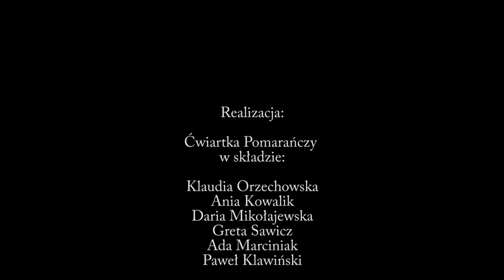Mansarde - Stop Motion Animation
Mansarde Stop Motion Animation Original Soundtrack
Directed by - Cwiartka Pomaranczy
Artistic Supervisor - Galaktyka Art
Music Composed by - Dawid Jaworski

Mansarde to krótki klip animowany zrealizowany przez licealistów z Gorzowa Wlkp. podczas warsztatów w Akademii Animacji Klatka po klatce. Młodzież zafascynowana twórczością Tima Burtona postanowiła opowiedzieć historię o samotności opuszczonych zabawek.
Grupa uczestników budowała od podstaw makietę, tworzyła plastelinowych bohaterów. W kolejnym etapie trwała realizacja zdjęć metodą poklatkową i w końcu postprodukcja.
Finał odbył się 30 maja w Miejskim Ośrodku Sztuki w Gorzowie Wlkp. i wszyscy mogli zobaczyć efekty swojej pracy na dużym ekranie.

Opiekę artystyczną nad grupą Ćwiartka Mandarynki sprawowała Galaktyka Art

Projekt realizowany w ramach Programu Akademii Orange

Materiał dostępny na licencji Creative Commons Uznanie autorstwa 3.0